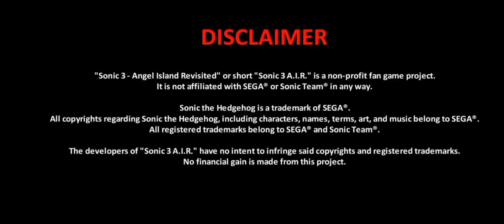peppino 3 angel island revisted "crédits to the creator from this mod"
only is a Game
tiktok name: tu eres un wuazawuaza